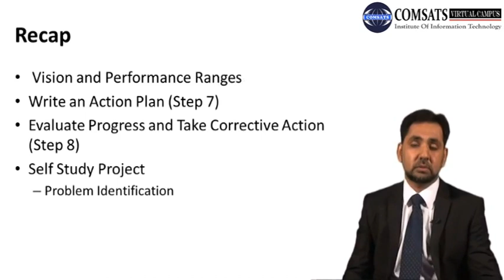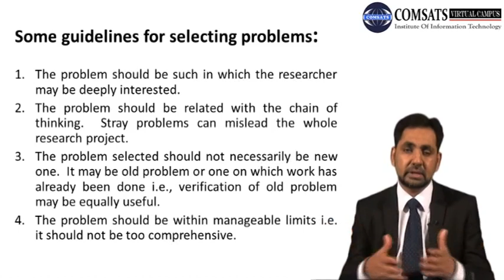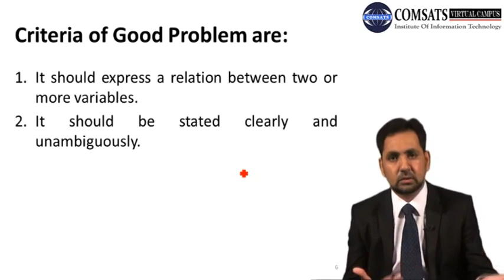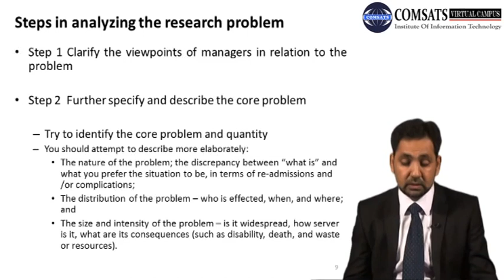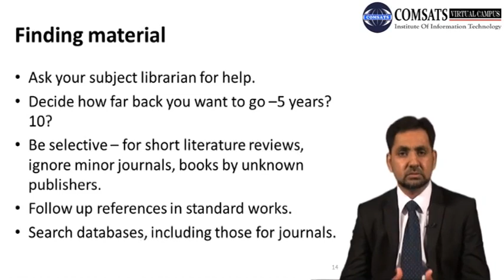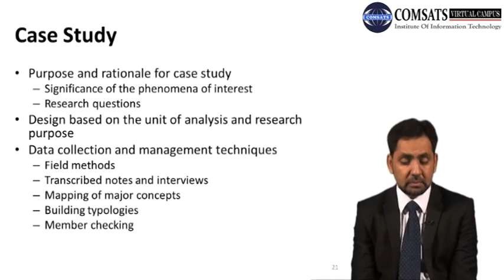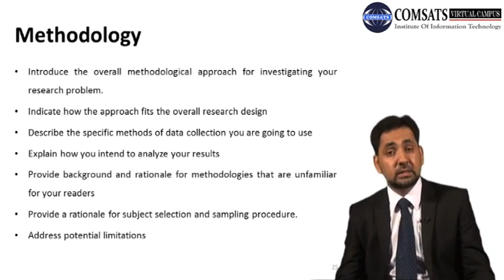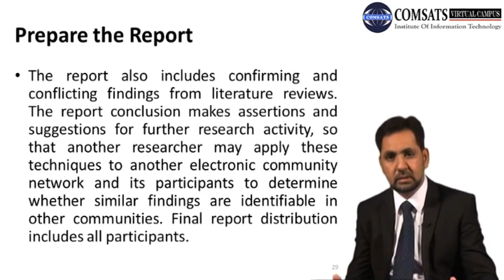Steps in analyzing problem MGT494 LECTURE in Hindi Urdu 14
Problem analysis steps ppt,
Five steps in problem analysis examples,
Problem analysis steps pdf,
5 step problem solving process,
7 steps of problem solving,
Problem solving techniques,
Problem analysis techniques,
Problem solving steps,